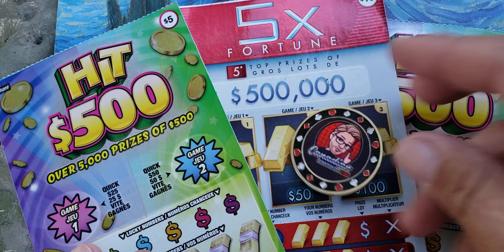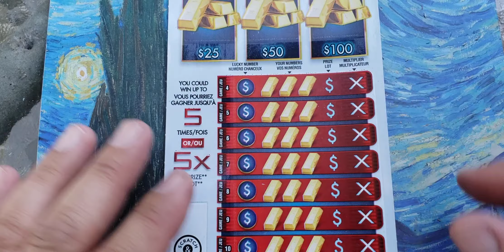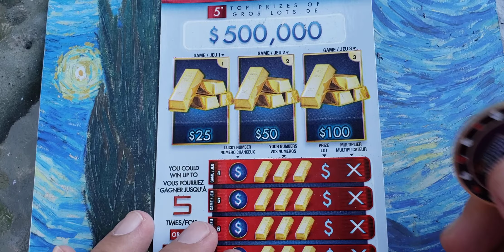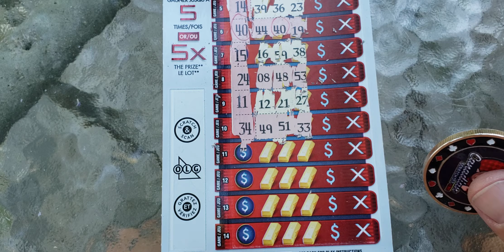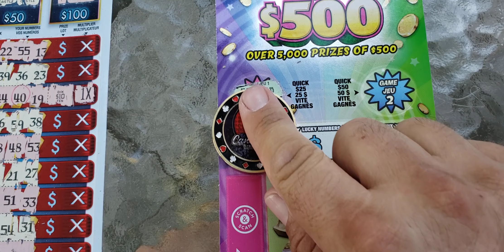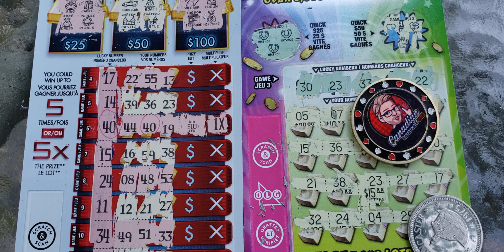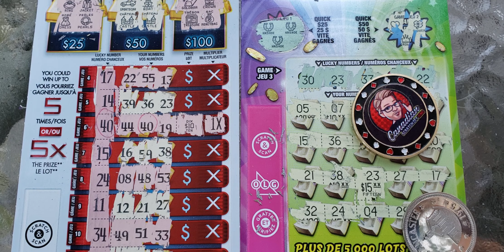Just a GREAT $20 Session 👌🌞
Cottage Scratchin' With the QUEEN🤑👍